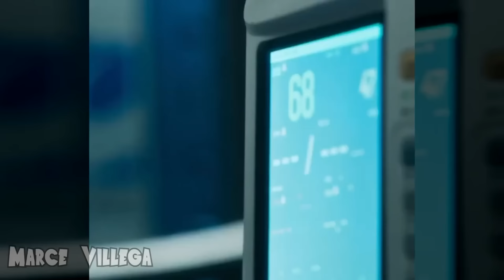EL GRAN ESTRENO DEL SEÑOR DE LOS CIELOS 8! LO QUE DEBES SABER, DONDE VER, FECHA, HORA, ELENCO, etc!!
En esta ocasión hablaremos sobre lo que debes saber antes de mirar la  Octava Temporada del señor de los cielos 8